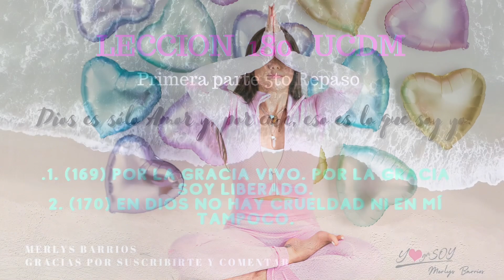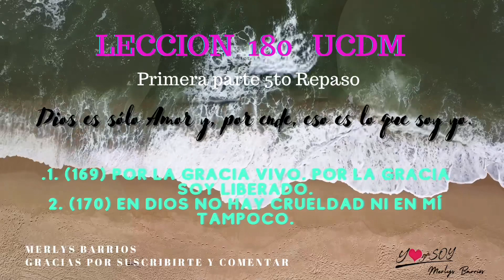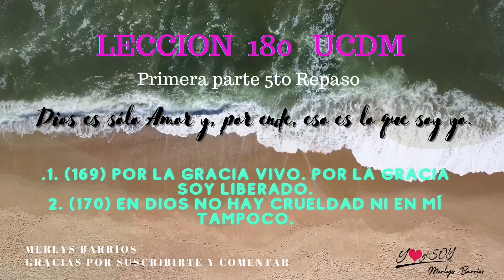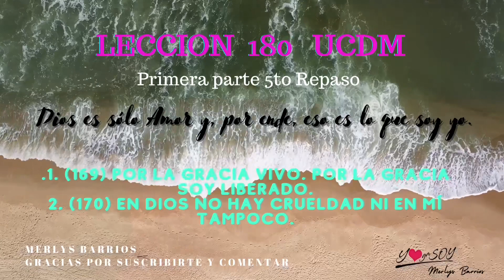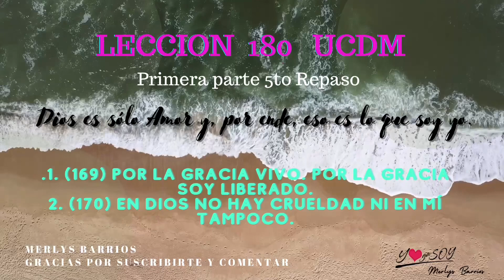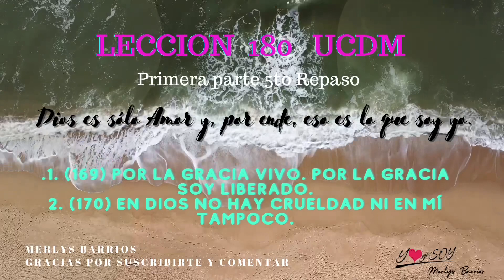Lección 180 UCDM meditación guiada 5to repaso